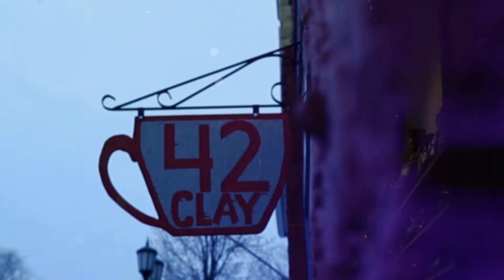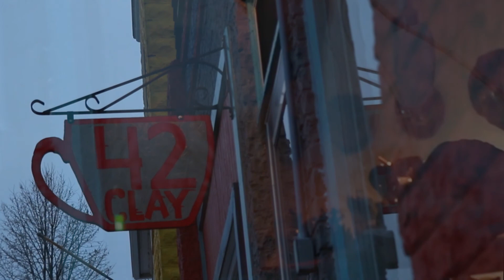42 Clay Extended